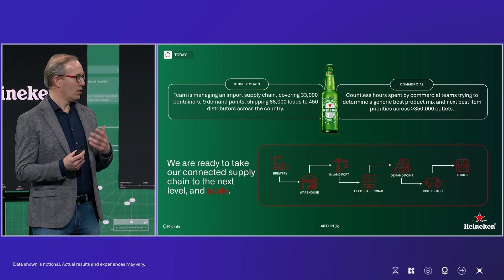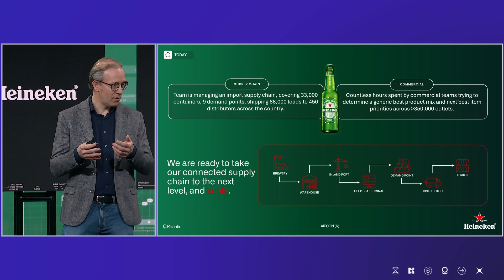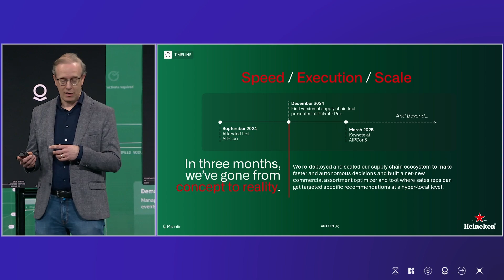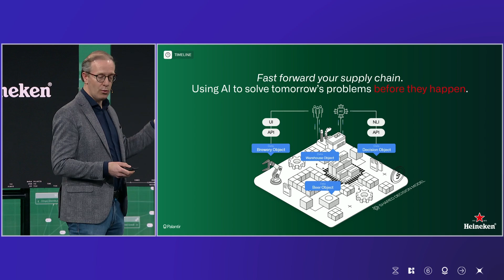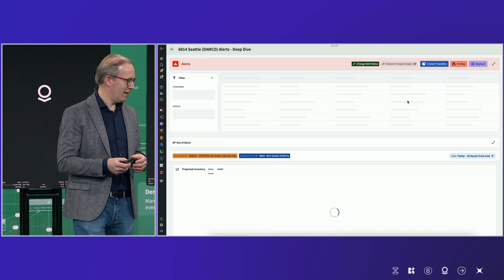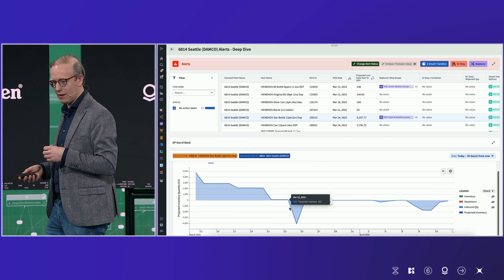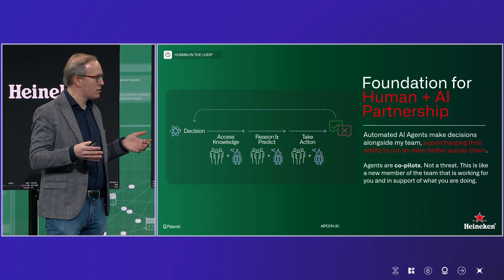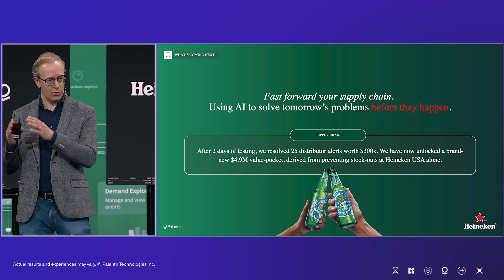AI-Driven Supply Chain Transformation | Heineken at AIPCon 6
Laurens van de Rotte, Chief Operations Officer at Heineken USA, demonstrates at AIPCon 6 how Palantir technology has transformed the Heineken USA supply chain.

AI Agents, co-built by Palantir and Heineken engineers, optimize delivery, movement, and shipping, managing over 66,000 loads, 33,000 containers, 450 distributors, and 9 demand points. Van de Rotte emphasizes, "In three months, the team built what took us three years before."